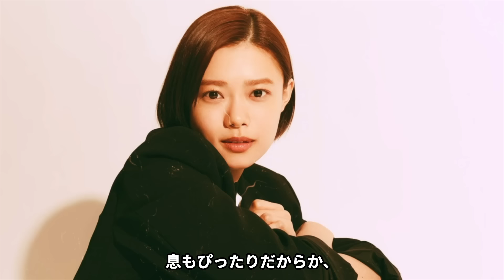【衝撃】杉咲花の初の熱愛相手の正体に一同驚愕！！「アンメット」で活躍する子役出身女優が妊娠中で休止間近と言われる真相がやばい！！お泊まり愛の裏側が....